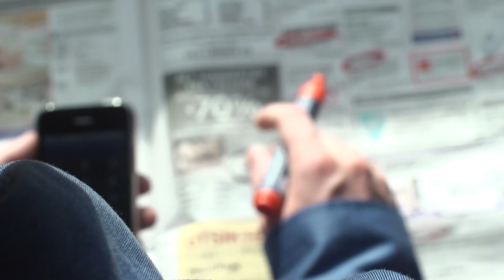Jan Le'Brandt - Man Enough To Cry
Musicvideo director : Eirik Nereng

Actors : Mads Veslelia (male character), Marte Jørstad (female character) and Markus Roland (the boss)

The band : Jan Le'Brandt (vocal), Thor Enoksen (bass), Lars Lind (guitar), Nils Magne Vestheim Pettersen (keyboards) and Knut Andresen (drums)

music & lyrics : Knut Andresen / Marwenna Diame

Recorded, arranged and produced by Knut Andresen @ audiorommet music & sound project studio 2012

Mastered @ Magic Mastering Garden / Brian Lucey